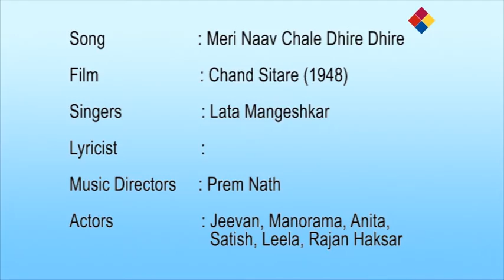Meri Naav Chale Dhire Dhire | Chand Sitare 1948 | Lata Mangeshkar